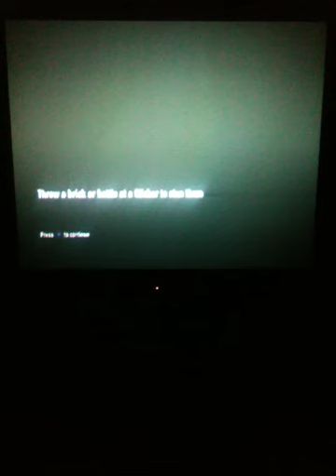The Last Of Us Part 14: I Don't Like Bill